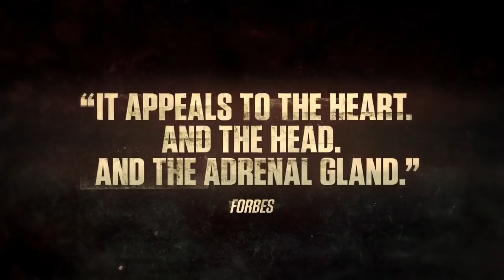The Walking Dead - Season 7 | official Comic-Con trailer (2016)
official trailer for The Walking Dead - Season 7